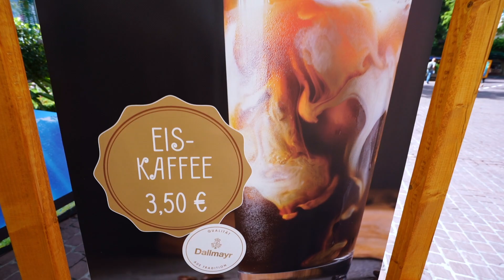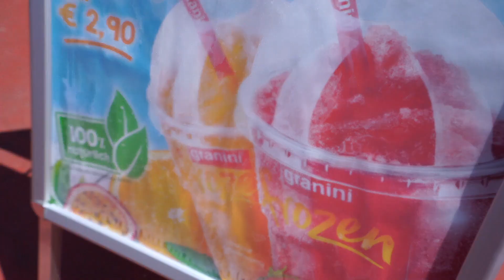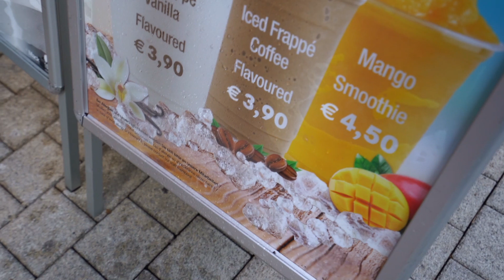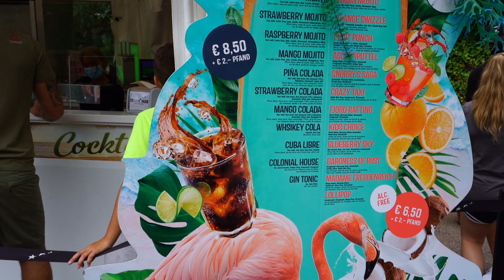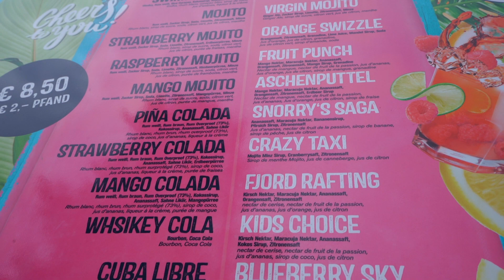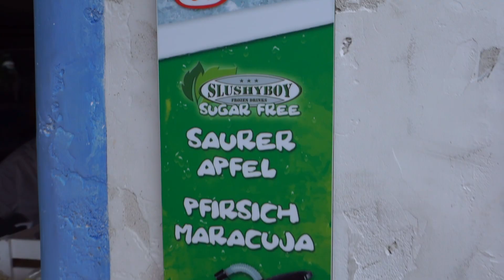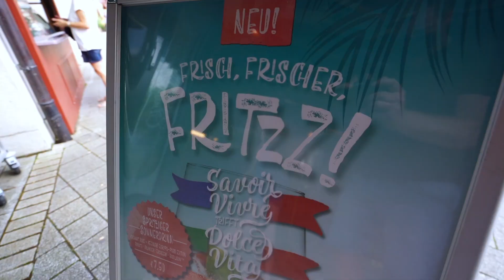Europapark - Sommergetränke 2021. Erfrischend lecker!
In diesem Video nehmen wir euch mit in den Europapark und zeigen euch leckere Sommergetränke. Habt ihr auch ein Lieblingsgetränk? Was macht ihr um euch von innen zu erfrischen?

Equipment:
- Kameras

- Objektiv
16-35mm F4
18-35mm F1,8

- Zusätzliches Equipment
Peak Design
GoPro Chesty